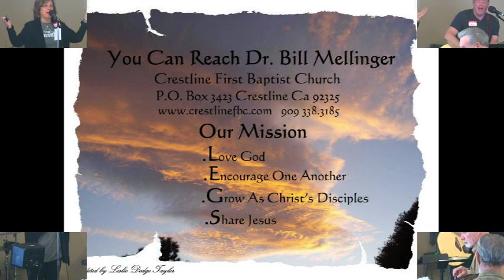Why, God 4-2-17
Series: ROAD TO CALVARY
 WHY GOD?
Mark 15:33-37
As Jesus hung on the cross he felt the full weight of our sin and complete separation from the Father. In one of his darkest moments, Jesus cried out, “My God why have you forsaken me?”